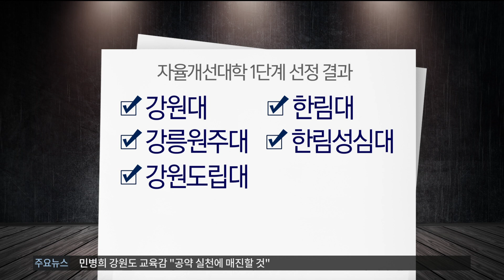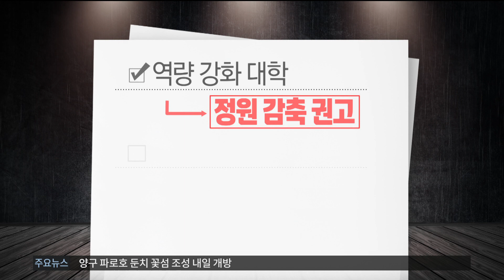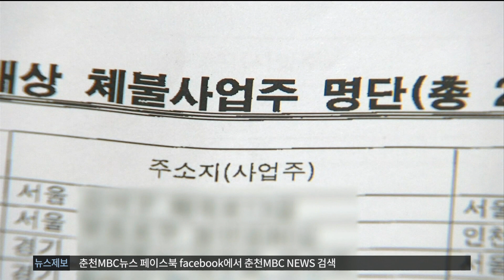춘천MBC뉴스데스크 2018년 6월 20일